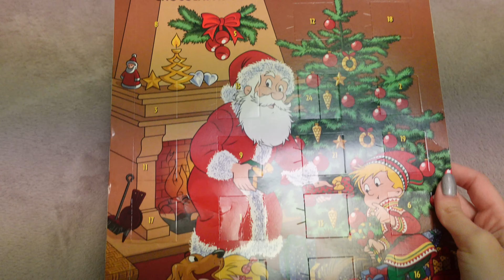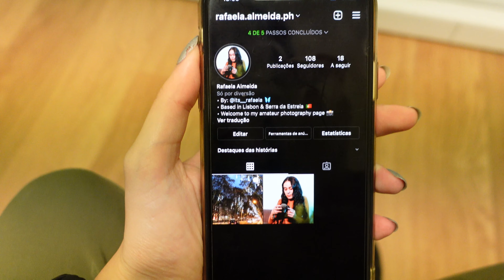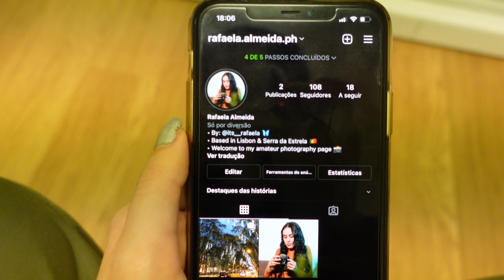VLOGMAS #2 - Fui à Wonderland Lisboa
Olá a todos eu sou a Rafaela e sejam bem vindos a mais um novo vídeo, não se esqueçam de subscrever o canal e ativar o sininho para serem notificados sempre que publico um vídeo novo, sigam-me também em todas as minhas redes sociais para estarem sempre a par de tudo!
Espero que tenham gostado, um beijinho!

*email ou instagram dm para collabs/trabalhos*